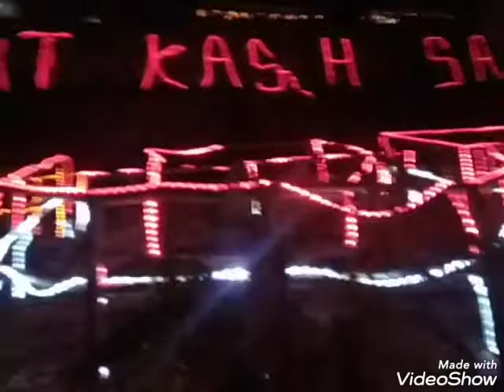Indahnya View Bukit Kasih Sayang Kota Luwuk Sulawesi Tengah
Keindahan kota Luwuk dari bukit kasih sayang pada malam hari tahun 2020